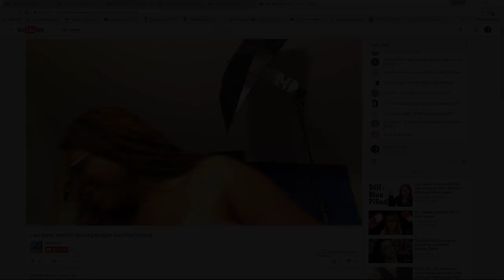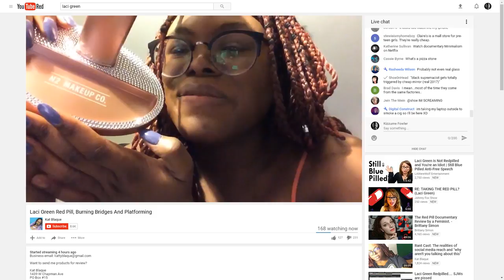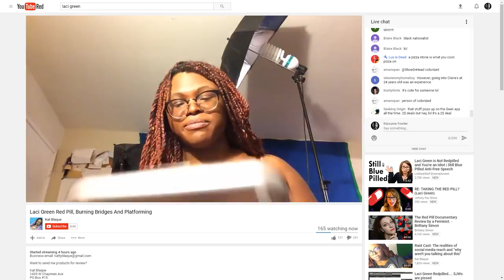Kat Blaque's "deep and meaningful" discussion about Laci Green being red pilled